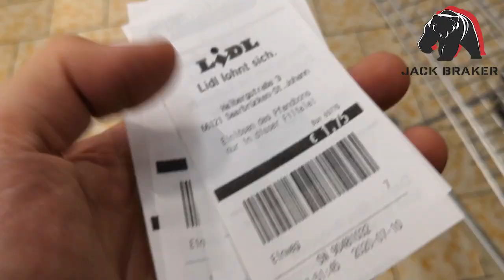Internat Vlog #06 - Jack war unsere Hoffnung !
Numan Bayram nimmt euch wieder mal mit ins Internat und zeigt euch , wie eine Woche in der Sportschule Saarbrücken aussieht.
Dies ist die 6.Woche der Vlog Reihe.

Danke an alle die im Video dabei waren !!!